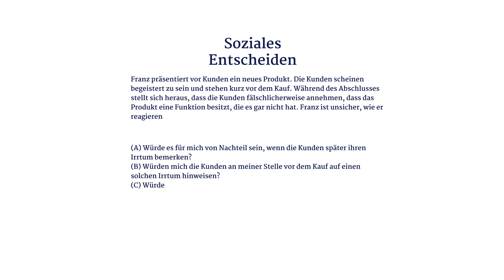MedAT - Sozial-emotionale Kompetenzen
Dieses Video beschreibt den Testteil "Sozial-emotionale Kompetenzen" beim MedAT - Aufnahmeverfahren für die Diplomstudien Human- und Zahnmedizin an den Medizinischen Universitäten Wien, Innsbruck, Graz und der Medizinischen Fakultät der JKU Linz.

Der Testteil Sozial-emotionale Kompetenzen besteht aus 3 Aufgabengruppen im Multiple-Choice-Format, die wesentliche Aspekte sozial-emotionaler Kompetenzen erfassen.
- Emotionen regulieren: Erfasst die Kenntnisse der Studienwerber:innen über die Effektivität verschiedener Arten des Umgangs mit Emotionen in unterschiedlichen Situationen, in denen bestimmte Ziele erreicht werden müssen.
- Emotionen erkennen: Diese Aufgabengruppe erfasst die Fähigkeit, auf der Grundlage einer Beschreibung von Personen und Situationen zu erkennen, was eine bestimmte Person in einer gegebenen Situation wahrscheinlich fühlt.
- Soziales Entscheiden: Diese Aufgabengruppe misst die Eigenschaft, Entscheidungen in sozialen Kontexten hinsichtlich ihrer Bedeutung zu reihen. Erfasst wird ein Bereich, der besonders in der Medizin eine hohe handlungsleitende Relevanz hat.